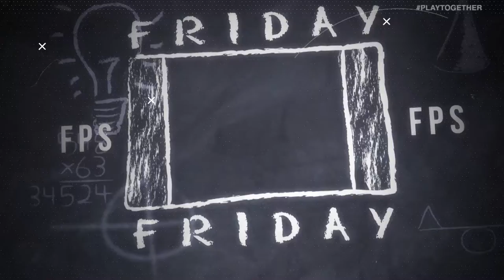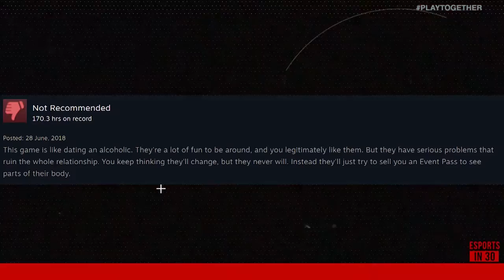Battle Royale Recap: Apex Legends Season 2, Fortnite World Cup | ESPORTS IN 30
On Friday's edition of Esports in 30, it was a full battle royale recap. Marissa Roberto, Brody Moore and Zurich Herbuela chats about Apex Legends Season 2 & Wattson, the Fortnite World Cup, and phase two of the PUBG Korea League.

Time Stamps:

(1:53-4:32) - Battle Royale Highlights
(4:48-7:14) - What is PKL?
(7:16-11:17) - Gen.G's dominance
(11:19-14:06) - Tempo Storm returns
(14:08-16:20) - What's new with PUBG?
(16:25-19:30) - Fortnite TLDR
(19:33-21:00) - Fortnite creative mode
(21:04-22:06) - Fortnite as a game
(22:10-23:38) - Apex Season 2
(23:40-25:25) - New Apex ranking system
(25:28-27:18) - The what of Wattson
(27:20-29:05) - The elusive L-star